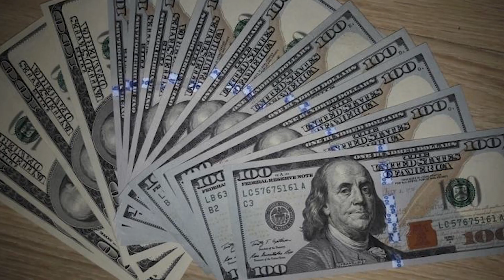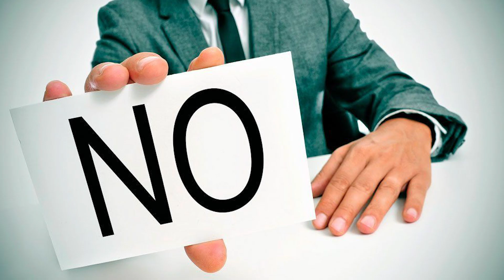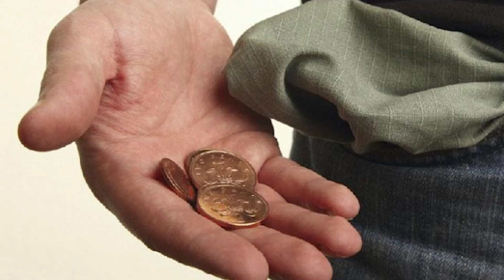1МЛН ИНТЕРЕСНЫХ ЛАЙФХАКОВ КОТОРЫЕ СПАСУТ ВАШУ ЖИЗНЬ!!!!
ПРИВЕТ👋 СНОВА 😊😃😃

1МЛН ИНТЕРЕСНЫХ ЛАЙФХАКОВ КОТОРЫЕ СПАСУТ ВАШУ ЖИЗНЬ!

Ссылка на: СДЕСЬ МОГЛА БЫ БЫТЬ ТВОЯ РЕКЛАМА

1МЛН ИНТЕРЕСНЫХ ЛАЙФХАКОВ КОТОРЫЕ СПАСУТ ВАШУ ЖИЗНЬ!
1МЛН ИНТЕРЕСНЫХ ЛАЙФХАКОВ КОТОРЫЕ СПАСУТ ВАШУ ЖИЗНЬ!

Люблю всех вас 😍😘😜
ХОРОШОГО ТЕБЕ ДНЯ 🤗🤗